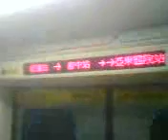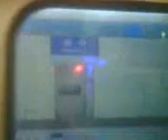Taipei MRT Blue Line Banqiao→Fuzhong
Banqiao(Banciao)→Fuzhong(Fujhong)